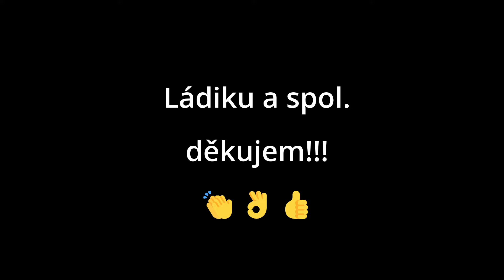Rudolice nohejbal 2024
🏆 Nohejbalový Turnaj v Rudolicích | Napínavé Zápasy v Krušných Horách! 🏆

📍 Místo konání: Rudolice v Horách, Krušné hory
📅 Datum: 5.7.2024

V tomto videu se můžete těšit na:
🔹 Precizní smeče, taktické nahrávky a bravurní obrany
🔹 Rozhovory s místními hráči a jejich pohled na turnaj
🔹 Autentickou atmosféru vesnického turnaje s krásnými horskými scenériemi
🔹 Koncert: Tři sestry revival

👥 Připojte se k nám a prožijte ten nejlepší nohejbalový turnaj přímo z pohodlí domova!